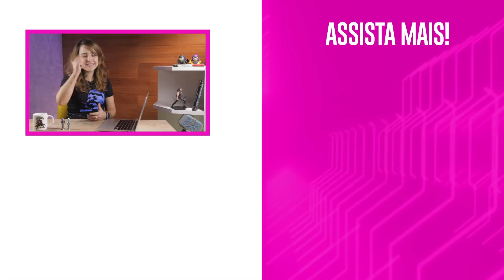MUDANÇA NA MARVEL: THANOS VIRA O JUSTICEIRO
Você já imaginou o Thanos como Justiceiro? Pois é, a Marvel acabou de fazer isso! Veja mais detalhes no Hyperdrive de hoje, além do filme da Peppa Pig e novidades do crossover das séries da DC.

Acesse para comprar seus produtos Omelete Store.

CRÉDITOS:
Roteiro e Apresentação: Aline Diniz
Câmera: Diego Queiroz
Som: Diego Queiroz
Edição: Júlia Del Bel
Identidade Visual: Ryan Smallman e Júlia Del Bel